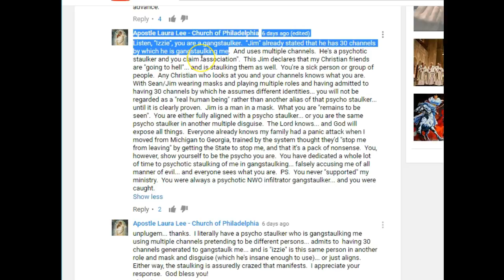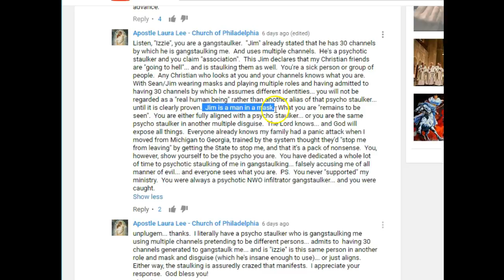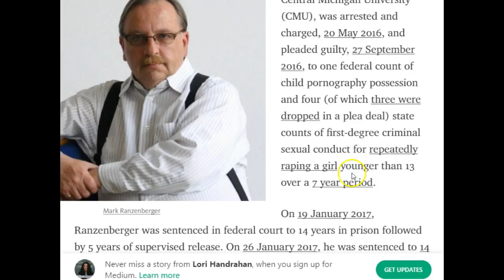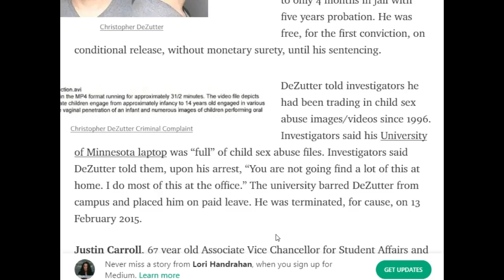YOU WILL PAY FOR WHAT YOU HAVE DONE APOSTLE LAURA LEE